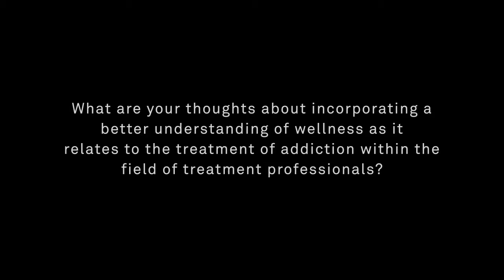Gurmukh Kaur Khalsa - Wellness Day Interview - Professionals Using Wellness to Treat Addiction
Gurmukh Kaur Khalsa is an internationally recognized expert on Kundalini Yoga and meditation. It was our honor to hear her speak on the topic of Kundalini Yoga and Meditation as they relate to Wellness in the Treatment of Addiction.

ONE80CENTER: "What are your thoughts about incorporating a better understanding of wellness as it relates to the treatment of addiction within the field of treatment professionals?"

"I think little by little it is happening. I think its happening in the medical world even though they don't want to because they are so bought out by all their marketing and sponsorship and everything else and all the junk food and everything from McDonalds. It is such a joke. McDonalds serves poison and gives kids cancer and then they have a kid's cancer hospital. I'm just praying that people starting in the medical world, starting in the rehab world and the therapy world, start taking care of themselves. Its like, if you have a diesel and you put in regular gas. The car just doesn't work right! How can we think if we are eating McDonalds or hamburgers and it has steroids and hormones and growth hormones that we are going to stay well? People are starting to put 2 and 2 together and even in medicine and I think little by little we are going to advance and I saw it here today at the open house at one80. All these people interested in changed modalities, because of what they have seen in the past. We went from shock treatment to where we are now. How about talking? How about feeding people organic whole and live food grown in your area? Those are the four elements and then, "bang" you are alive and well because you are doing what people used to do before you could fly in blueberries from New Zealand!"